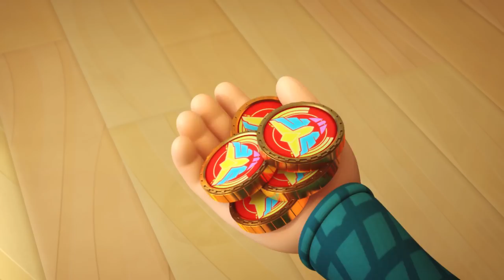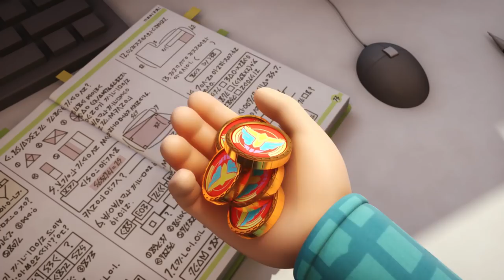타오르지마 버스터 티버스터 4화 5화 6화 이어보기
세계 최초 코믹 로봇 시트콤 타오르지마 버스터
©SYNERGY/SKB/KBS